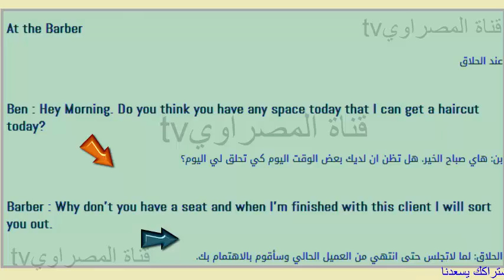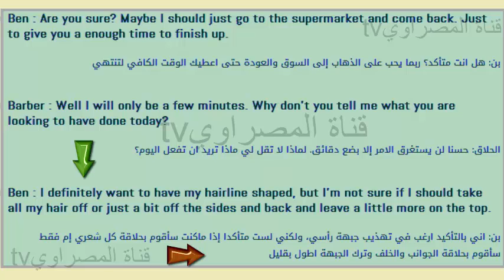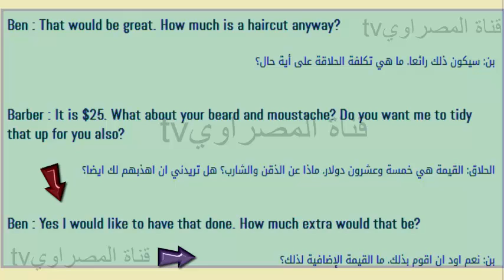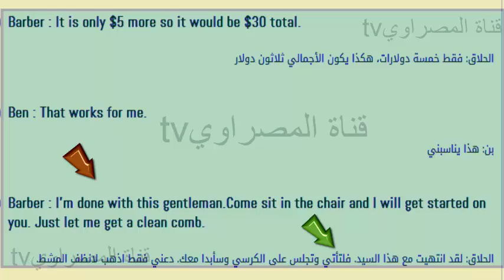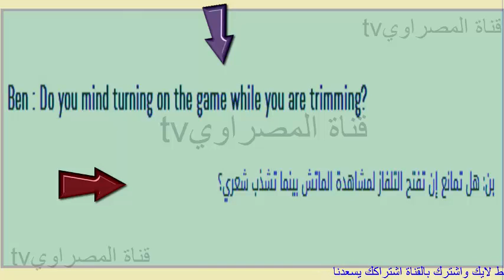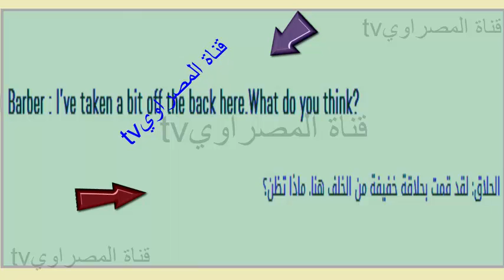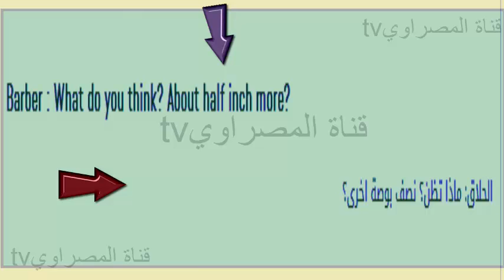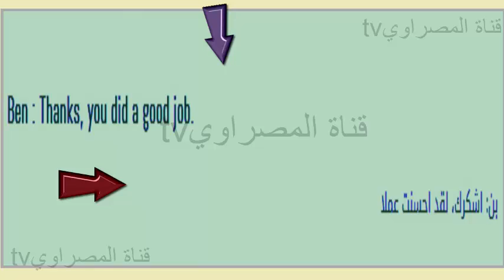تعلم اللغه الانجليزيه محادثة كامله بين شخصين عند الحلاق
تعلم اللغه الانجليزيه محادثة كامل بين شخصين  في صالون الحلاقة
محادثة انجليزية مترجمة عند الحلاق المحادثات الانجليزية
عبارات الإنجليزية للاستخدام عند الحلاّق
كلمات تستخدم عند الحلاق بالانجليزية
اتكلم إنجليزي عند الحلاق
محادثة عند الحلاق في تعليم العربية لغير الناطقين بها
كلمات تستخدم عند الحلاق بالانجليزية2
محادثة فى محل الحلاقة  تعليم الانجليزية بسهولة
كلمات انجليزية نستخدمها في المشغل والكوافير  مجتمع رجيم
تعلم محادثة اللغة الانجليزية حوارات ومحادثات انجليزي مكتوبة
غرة شعر بالانجليزي
قص الشعر بالانجليزي
مصطلحات الكوافير بالانجليزي
صالون نسائي بالانجليزي
معنى كلمة حلاقة بالانجليزي
قص اطراف الشعر بالانجليزي
معنى صالون حلاقه بالانجليزي
معنى سشوار بالانجليزي
قصص تعليم الانجليزية: حوار ونقاش ومحادثة بالانجليزي
عـنـد الـحـلاق
تعلم اللغة الانجليزية: محادثة باللغة الانجليزية الحقيقية
تعلم اللغة الانجليزية: أريد أن أتعلم التحدث بالانجليزية
تعلم اللكنة الامريكية: كيف تتحدث الانجليزية عن الذهاب عند
حلاقة في الإنجليزية, ترجمة, مثال الجمل, قاموس العربية
تحدث الانجليزية في وقت قصير من خلال المحادثات
محادثة انجليزية مترجمة المحادثات الانجليزية - تعلم اللغة
تعلم المحادثة فى اللغة الإنجليزية من خلال أهم المواقف اليومية (1
 درس محادثة بالانجليزي بين شخصين مع النطق
50 محادثة لغة إنجليزية مترجمة في مواقف متنوعة  مفهوم
جمل محادثة تعلم اللغة الإنجليزية
كورس محادثة الانجليزية بين شخصين من المبتدئين للإحتراف
دورة المحادثة باللغة الإنجليزية
تعلم الإنجليزية: مهارات المحادثة للمبتدئين
محادثة بالانجليزي بين شخصين
محادثات انجليزية قصيرة
محادثات انجليزية مكتوبة
محادثات انجليزية للمبتدئين
محادثات انجليزية مترجمة
تعلم اللغة الانجليزية محادثة بالصوت والصورة
تعلم المحادثة باللغة الانجليزية
افضل طريقة لتعلم اللغة الانجليزية محادثة
تعليم اللغة الانجليزية محادثة المول التجاري
محادثة   بين صديقين   تعليم الانجليزية بسهولة
محادثات انجليزية قصيرة
محادثات انجليزية مكتوبة
محادثات انجليزية للمبتدئين
محادثات انجليزية مترجمة